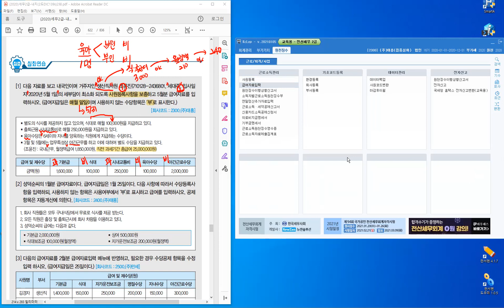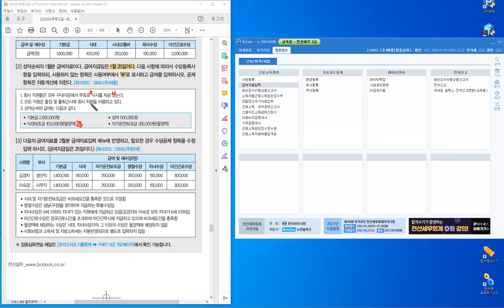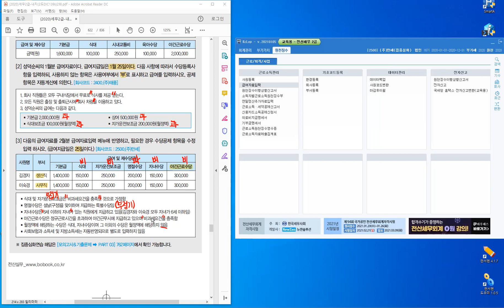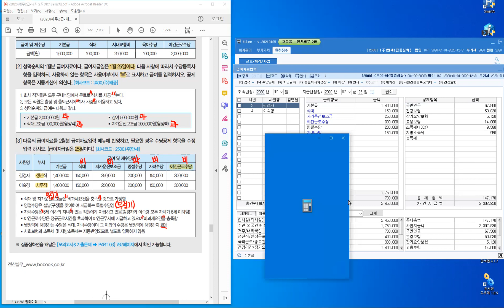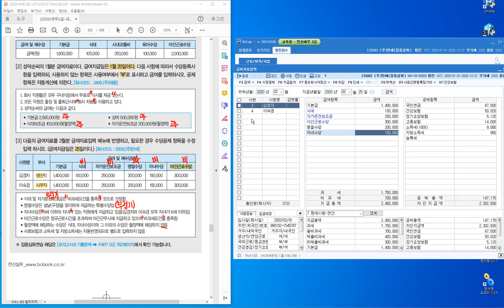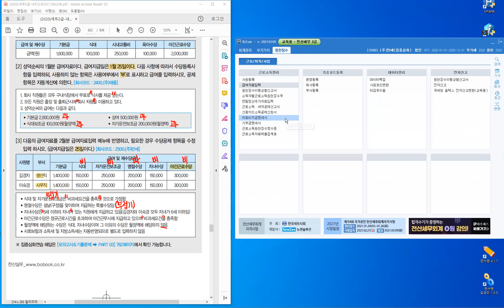CHAPTER 02 급여자료입력(2) [2020]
근로소득 원천징수와 관련한 온라인 수업 실강 찰영입니다.
교재는 PERFECT 전산세무 2급 교재를 주교재로 수업이 진행됩니다.

[교육내용]
1. 집중심화연습

교재(도서출판 배움) 페이지 안내입니다.
PERFECT 전산세무 2급 : 622P